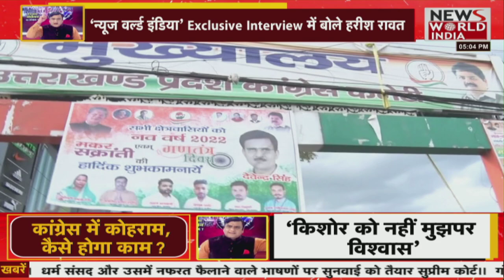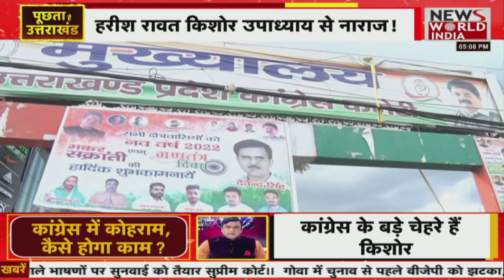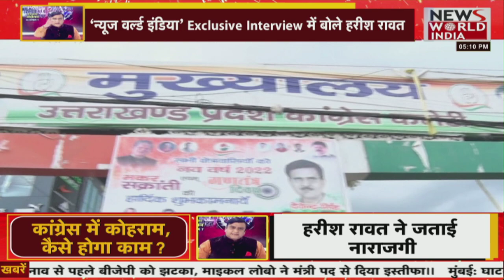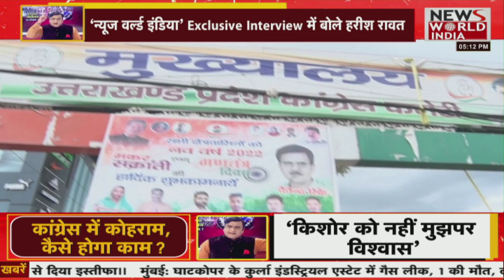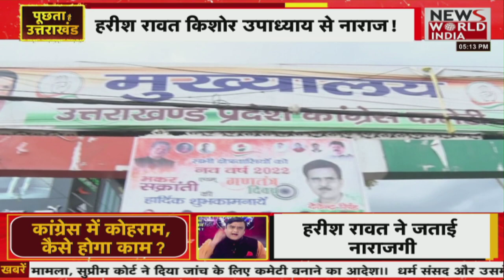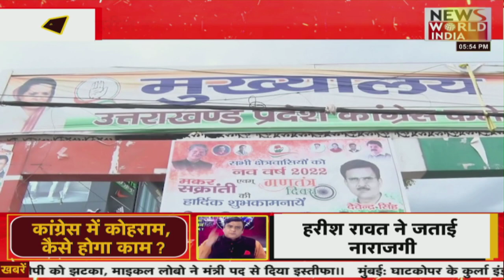उत्तराखंड कांग्रेस में सियासी घमासान, किशोर उपाध्याय नाराज, बीजेपी करेंगे ज्वाइन !